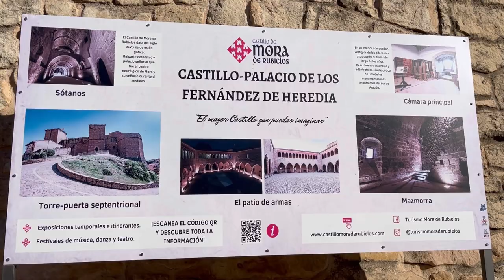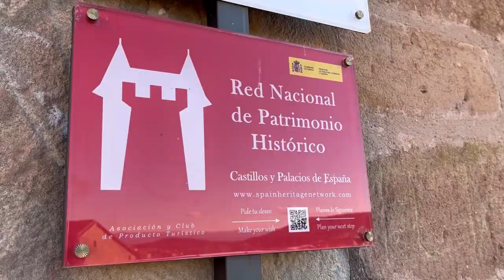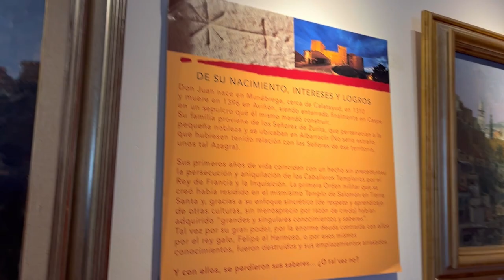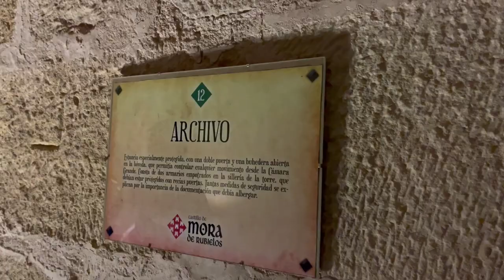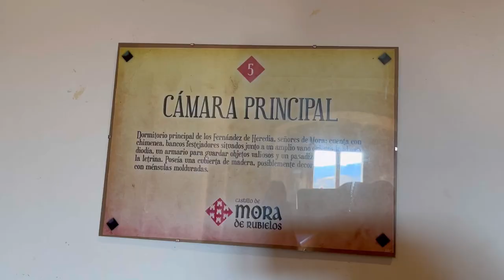Vlog 一日團 出發西班牙阿拉貢 哥德式風格的堡壘 上集｜Tour de un día ¡Vamos al Castillo de Mora de Rubielos en Aragón! ep1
哈囉大家好
睽違兩個月沒有更新頻道
實在是被西班牙的冬天耽誤了 (懶惰找藉口)

那天參加了從瓦倫西亞出發的一日團要去看雪
第一站先去位在阿拉貢的莫拉德魯比洛斯城堡 (Castillo de Mora de Rubielos)
這座城堡不僅被用來當作過防禦堡壘
也曾經是修道院、監獄和軍營
在西班牙內戰時也留下了子彈的痕跡
最古老可追溯至1198年
距今已經過800多年
還依舊穩固的矗立在這裡，讓世人可以一窺究竟！